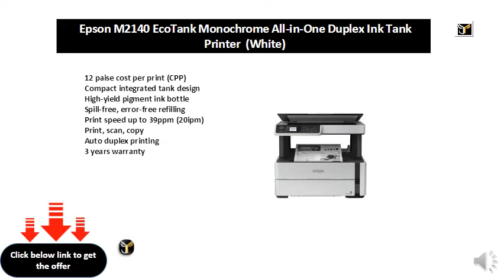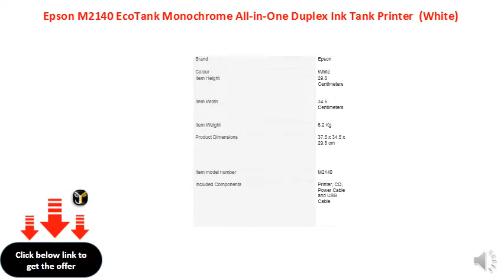Epson M2140 EcoTank Monochrome All-in-One Duplex Ink Tank Printer (White)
12 paise cost per print (CPP)
Compact integrated tank design
High-yield pigment ink bottle
Spill-free, error-free refilling
Print speed up to 39ppm (20ipm)
Print, scan, copy
Auto duplex printing
3 years warranty